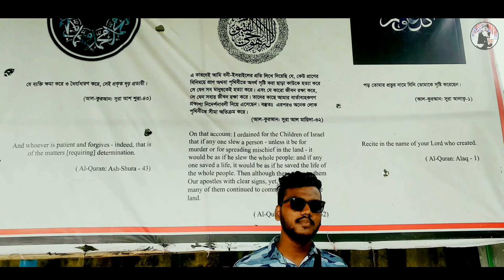অতীশ দীপঙ্করের পন্ডিত ভিটা | Bikrompur - Munshiganj | Vlog - 06 | SaJJad HoSSain AnVy